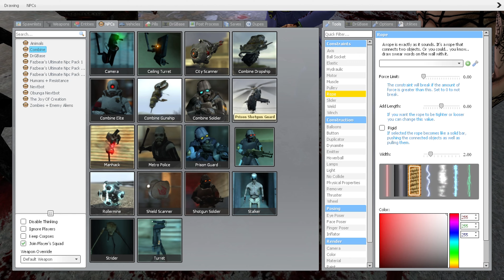FNAF Hide & Seek Is TERRIFYING...| Garry's Mod